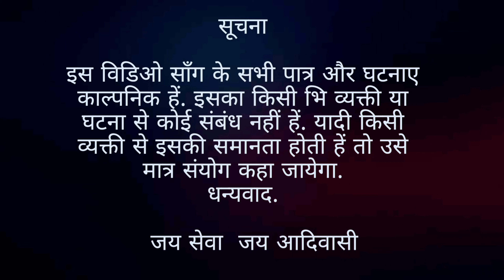PREMARA KANDI DJ | REMIX SONG | GEDAM PRODUCTION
GEDAM PRODUCTION

WRITING & SINGING - PRAVEEN KIRSENGA & TARUN TEJ NAITAM , SEEMA

REMIX - DJ SHEKHAR ICHODA

video credit to - SHUBHAM GEDAM